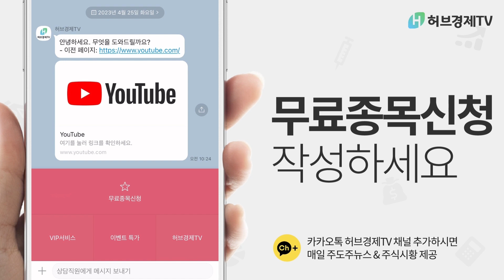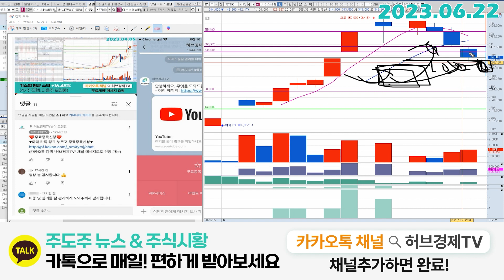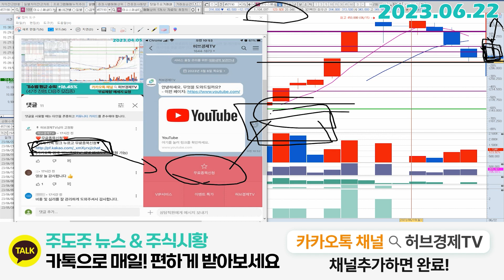이수스페셜티케미컬(457190) - 이제 한번은 다시 보여줘야 하는 구간